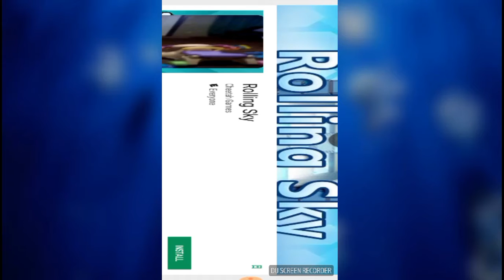Bio I'm a sausage sausage run